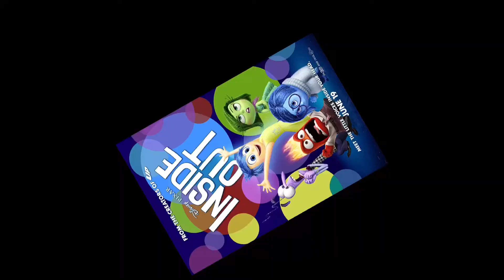Inside out film review! :) || Film review #2 || Read Desc || Insideout pixar.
Hey Ghosties! Since I was feeling bored, I decided to do another film review featuring Inside Out which is one of my fave films from when I was little. I hope you enjoy this film review Ghosties! :3